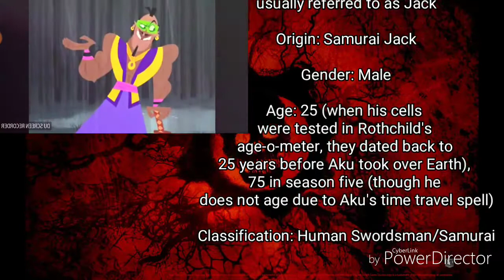Link VS Samurai Jack (LEGEND OF ZELDA VS SAMURAI JACK) COMBO BREAKER